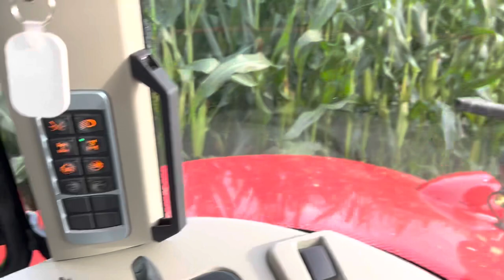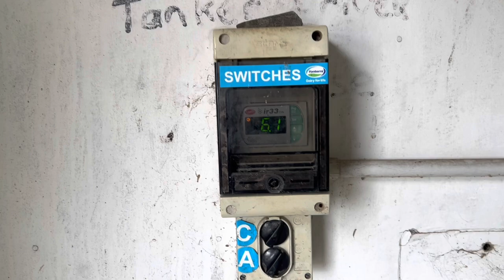Chopping Maize Myself and Milking Weekends.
Today we milked the cows, chopped a load of maize, feed out some bales of silage.
Was a pretty uneventful day. Nice quiet weekend.

Farmers